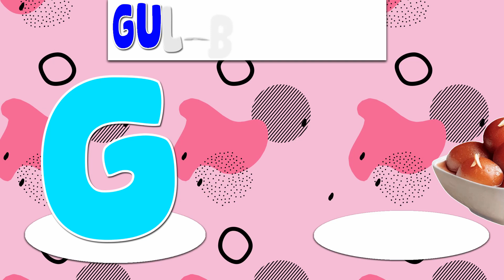ABC songs | ABC phonics song | a for apple | letters song for baby | phonics song for toddlers